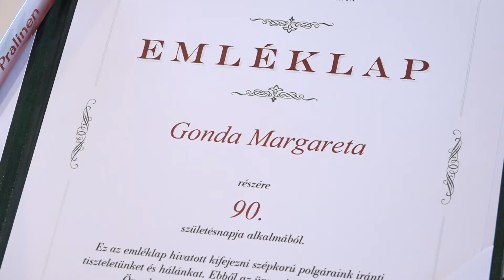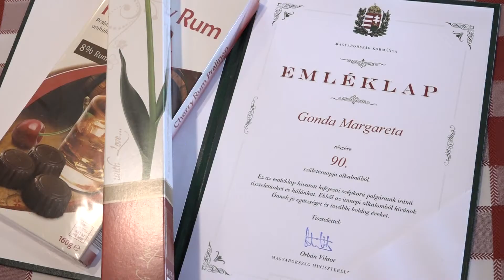90. születésnapját ünnepelte Margaréta néni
Gyermeke, unokái és dédunokái körében ünnepelte 90. születésnapját Gonda Margaréta a Kisbagoly étteremben. Az Önkormányzat nevében Weszelyné Véghseő Henriett és Toldi János képviselők köszöntötték a szépkorút.